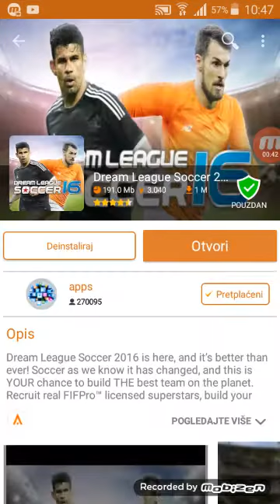Kako najlakše zaraditi coinse na dream legue soocer 2016 i pack openig ronaldo u peku